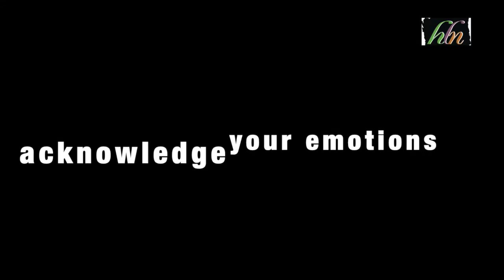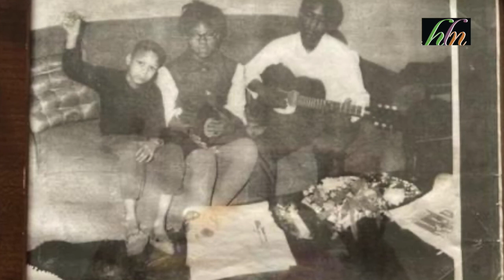Abandonment Issues part 2 with ZeldaSpeaks!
ZeldaSpeaks, host of  Monday Morning Mindfulness shares her abandonment issues with Myeka on,  her show, which airs Tuesday 7-9am  CST on BlogTalkRadio.com/the-female-solution
Let's Talk About It Without Myeka!

Live STRESS Relief on Facebook.com/ZeldaSpeaks
Help the next person relieve their stress because it may help you too!